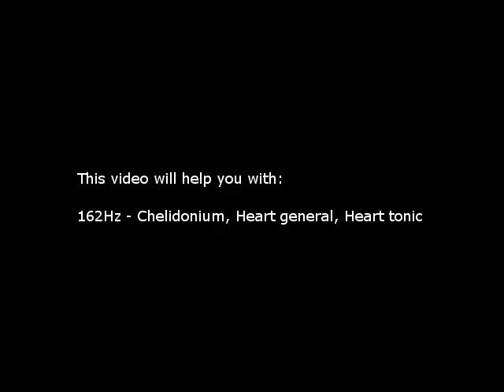Heart tonic, Heart General, etc (Isochronic Tones 162 Hz) Pure Series